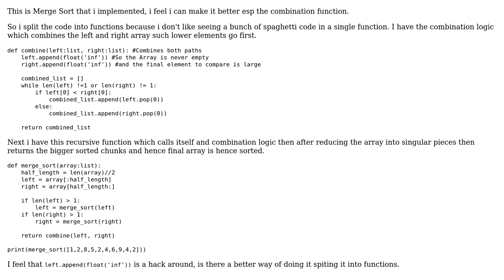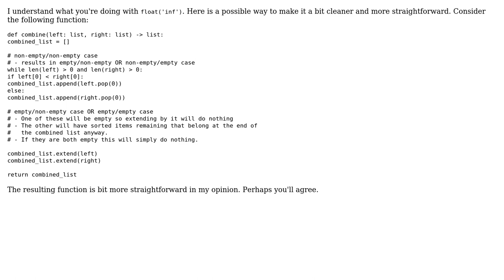Code Review: Merge Sort Implementation and Optimization (2 Solutions!!)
Code Review: Merge Sort Implementation and Optimization

With thanks & praise to God, and with thanks to the many people who have made this project possible! | Content (except music & images) licensed under CC BY-SA | Music | Images & others | With thanks to user yarnfox user vnp user LeMaRk user Emma and the Stack Exchange Network Trademarks are property of their respective owners. You are responsible for your own actions.